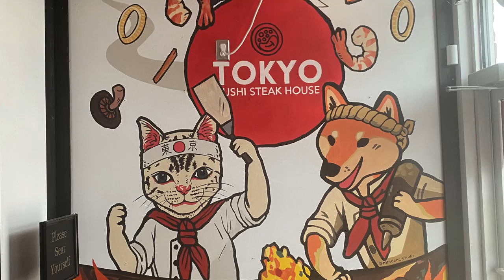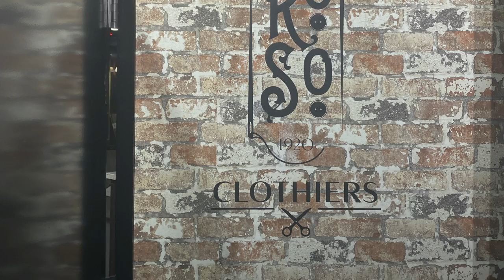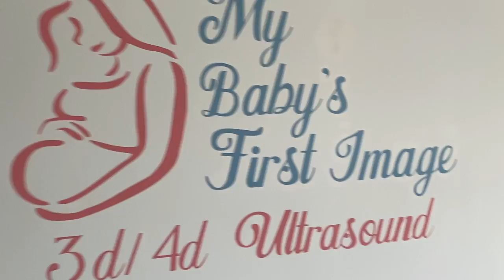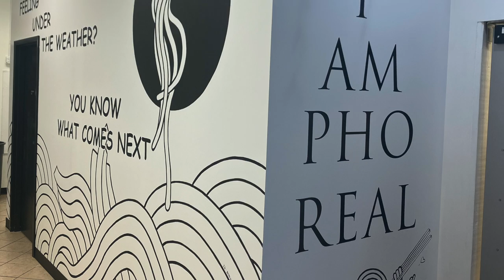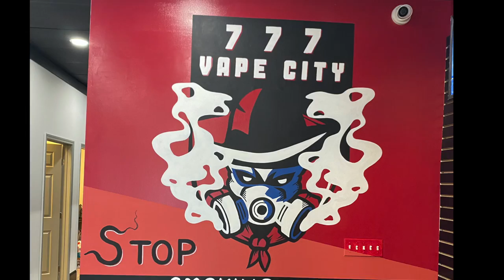Michael Moon Studio - 2021 Recap Video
We created a video of all the works we did in 2021.
What a crazy year we had!  Despite all the challenges and obstacles, we had the most successful year so far.
Thanks to all of our clients and our talented team members who made this possible.